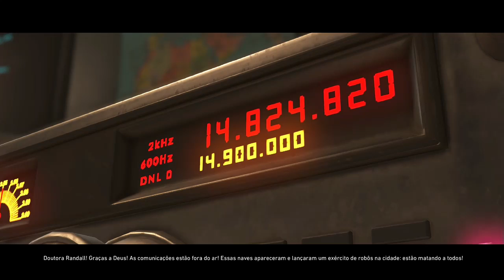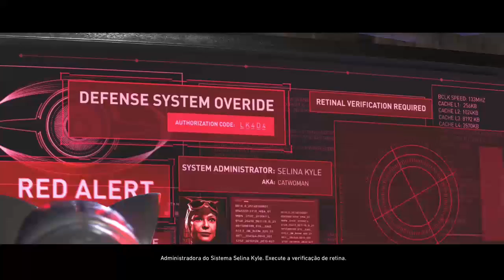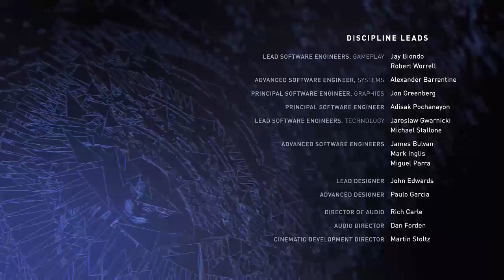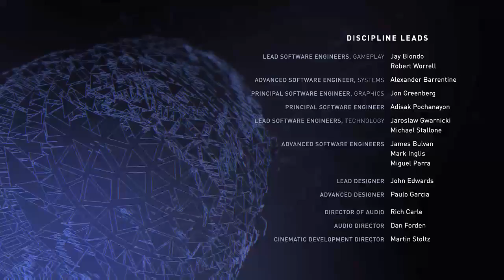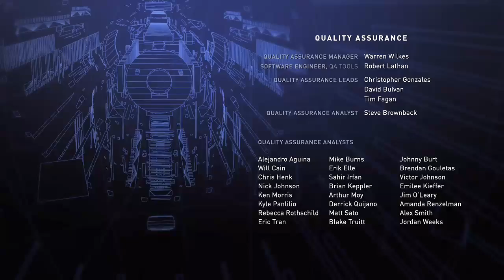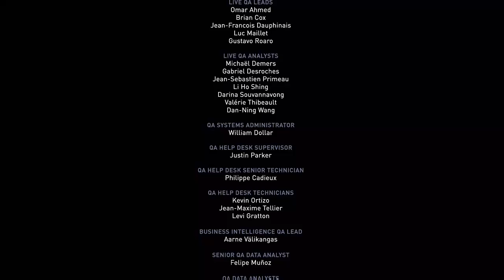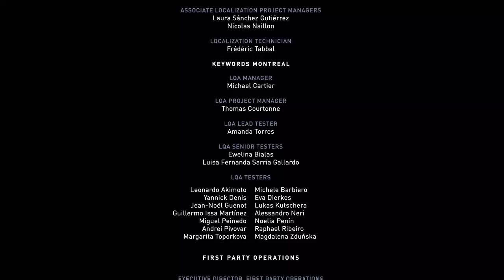Injustice 2 - Modo História 16/05/2017 Sgt Rock 1967 – Nós Nerds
Gameplay completo de Injustice 2 - Todo o modo história do jogo (67% da história), em uma passagem. Para 100% precisa refazer algumas partes, com outras decisões.